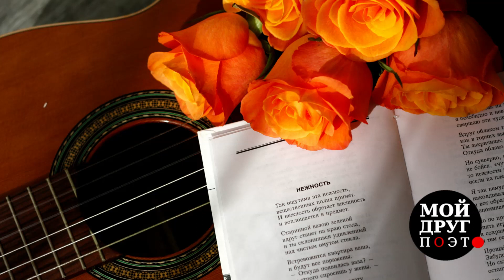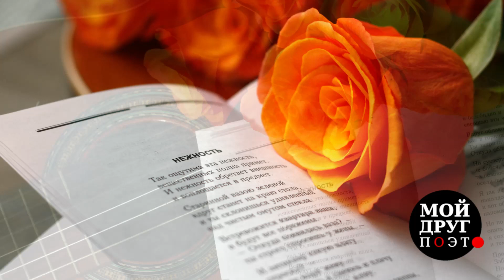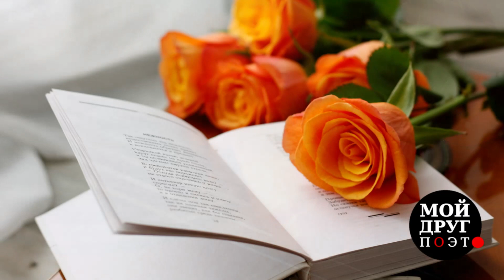Юрий Левитанский - Всего и надо, что вглядеться | Поэзия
Music Edgar Tuniyants
Fair use of music is allowed

Юрий Левитанский "Всего и надо, что вглядеться"

Всего и надо, что вглядеться, — боже мой,
всего и дела, что внимательно вглядеться, —
и не уйдешь, и никуда уже не деться
от этих глаз, от их внезапной глубины.

Всего и надо, что вчитаться, — боже мой,
всего и дела, что помедлить над строкою —
не пролистнуть нетерпеливою рукою,
а задержаться, прочитать и перечесть.

Мне жаль не узнанной до времени строки.
И все ж строка — она со временем прочтется,
и перечтется много раз, и ей зачтется,
и все, что было в ней, останется при ней.

Но вот глаза — они уходят навсегда,
как некий мир, который так и не открыли,
как некий Рим, который так и не отрыли,
и не отрыть уже, и в этом вся печаль.

Но мне и вас немного жаль, мне жаль и вас,
за то, что суетно так жили, так спешили,
что и не знаете, чего себя лишили,
и не узнаете, и в этом вся печаль.

А впрочем, я вам не судья. Я жил как все.
Вначале слово безраздельно мной владело.
А дело после было, после было дело,
и в этом дело все, и в этом вся печаль.

Мне тем и горек мой сегодняшний удел —
покуда мнил себя судьей, в пророки метил,
каких сокровищ под ногами не заметил,
каких созвездий в небесах не разглядел!

Music

Эдгар Туниянц - "Нежное молчание"